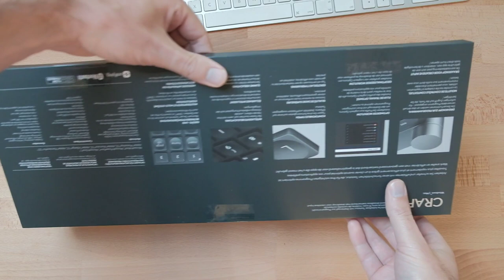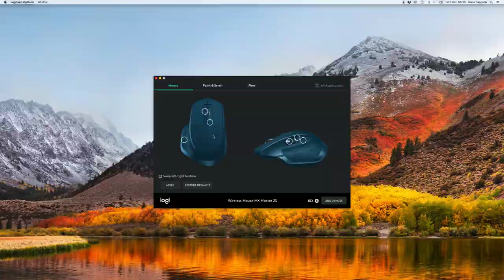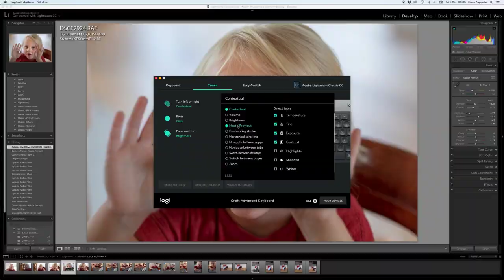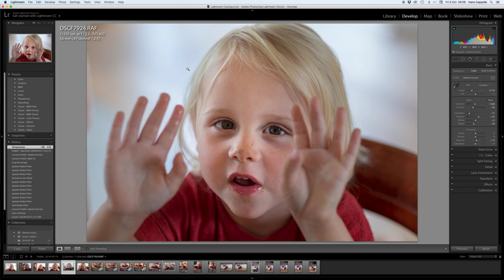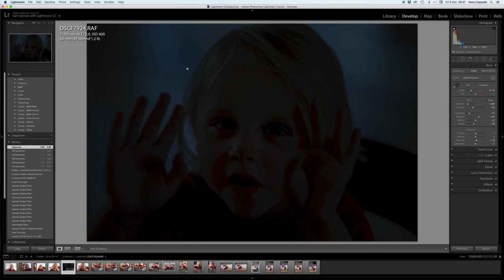Logitech CRAFT review in gebruik met LIGHTROOM